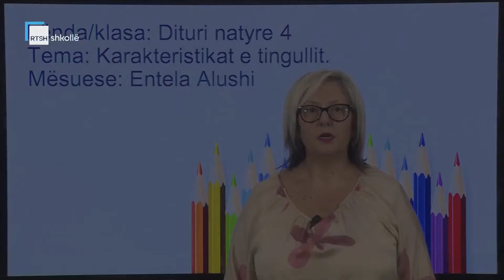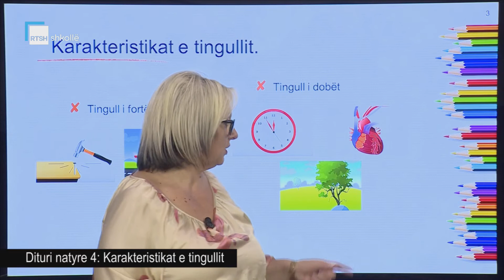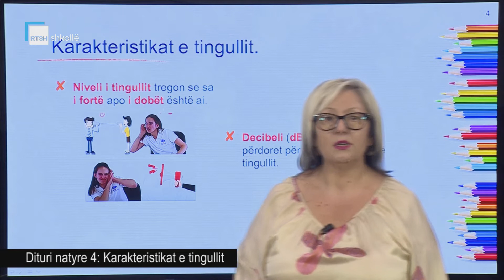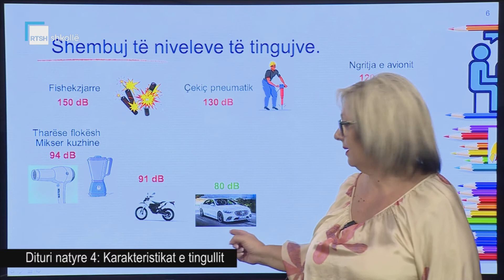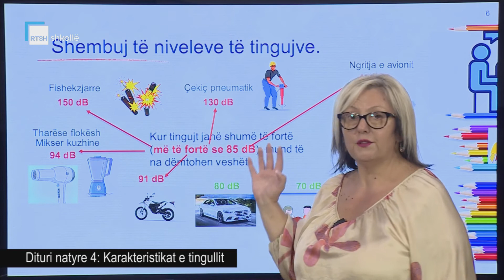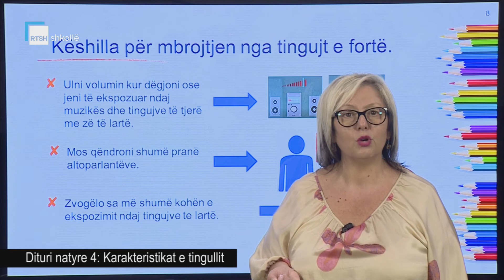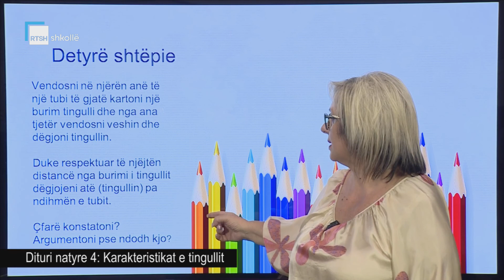Dituri natyre 4 - Karakteristikat e tingullit